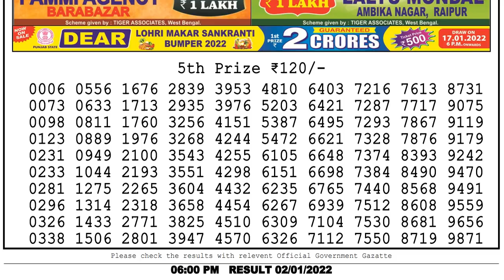LOTTERY SAMBAD LIVE 6 PM 02/01/2022 DEAR LOTTERY LIVE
NAGALAND LOTTERY SAMBAD LIVE 6:00PM 02/01/2022 LOTTERY SAMBAD RESULT LIVE DEAR LOTTERY LIVE
You Are Watching Nagaland State Lotteries Dear jupiter sunday 06:00 PM weekly Lottery Result Today 02/01/2022 Dear Lotteries Result ,

Chapters:-
0:00 Dear Lottery sambad
1:00 Lottery Result 5th Prize